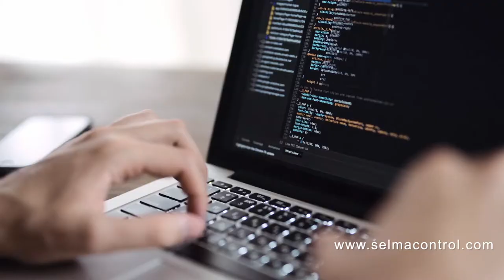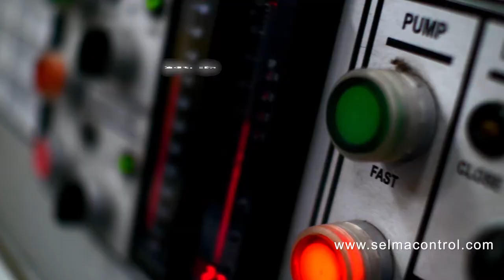SHIP DATA COLLECTION BY SELMA "TOWARDS THE FUTURE"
Ship Data Collection is based on Ship Energy Efficiency Monitoring System SEEMS and integration with  Data Acquisition System DAS.Modern requirements and approaches for Fleet Management are focused on increasing the operational efficiency by continuously optimizing vessel performance. Moreover, Fleet Management has become more challenging due to existing and future, pending regulations, the fluctuations of fuel costs, the ever-increasing and fast-adapting competition, the requirement for condition-based and predictive maintenance, as well as the considerations of each vessel’s environmental footprint.

To address these challenges ship owners have to rely on extensive and reliable operational data for each of their assets. Thus, to achieve this goal, the utilization of reliable and highly accurate data acquisition and processing systems.

SELMA  SEEMS/DAS (Ship Energy Efficiency Monitoring System/Data Acquisition System) is an intuitive, intelligent and fully integrated solution developed specifically to address the aforementioned challenges. It allows fleet operators to make targeted decisions to optimize their fleet’s performance, resulting in increased profits, optimal vessel performance and lower environmental footprint.